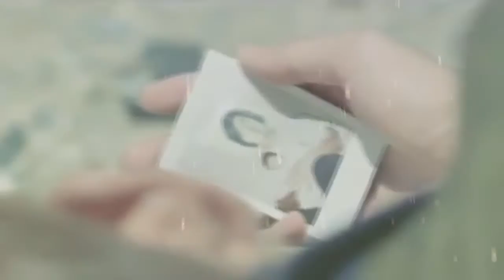CHAPTER 2: TAEKOOK; ON MY MIND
Coffee shop au thing i don't know what i'm doing i'm still super noob to this whole video editing thing please don't h8 me